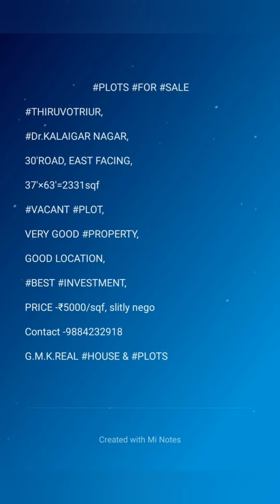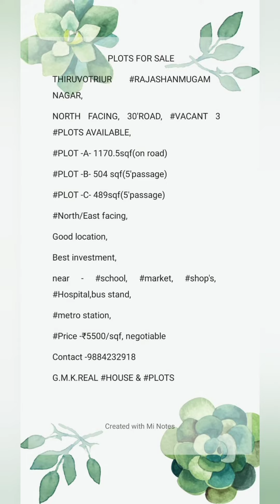SALE PROPERTY - HOUSE & PLOTS G.M.K.REAL HOUSE & PLOTS 9884232918, COME AND SEE